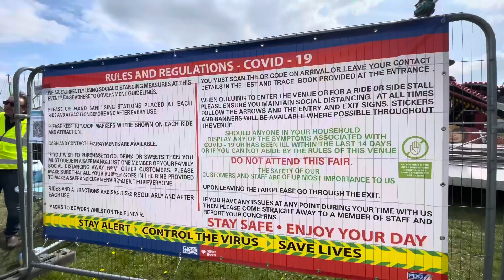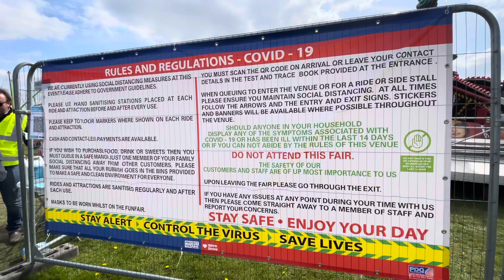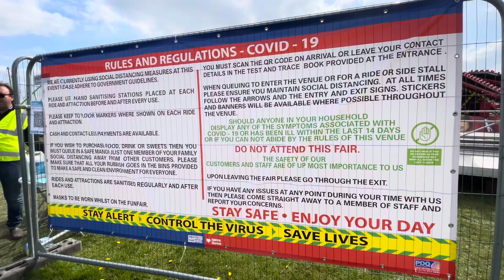Wombwell Funfair Barnsley April 2021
Today I Show You Around Tubys Funfair In Wombwell Which Has A Rlly Nice Lineup 👍🏻